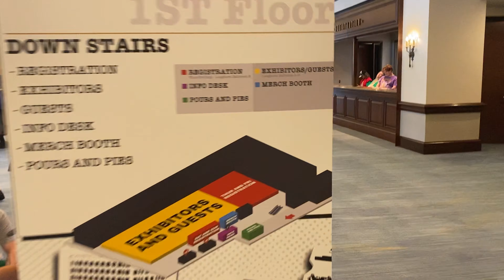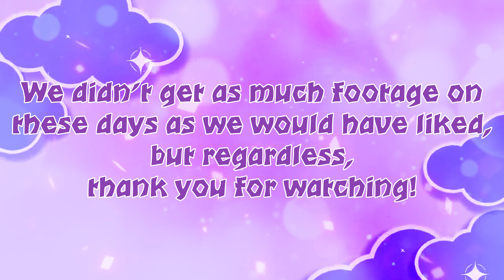Neo+Vlog #10: Weebcon 2024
Hello and welcome to vlog #10! We hope you enjoy moments from our time at Weebcon 2024!💜

Etsy Store